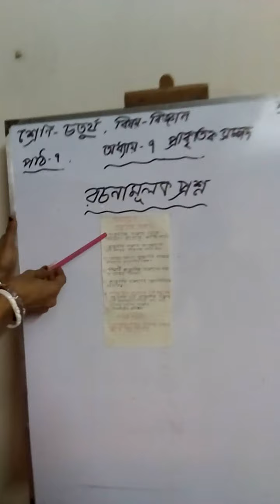Class 4 - Science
অধ্যায় ৭ - প্রাকৃতিক সম্পদ (রচনামূলক প্রশ্ন),পাঠ ০৭